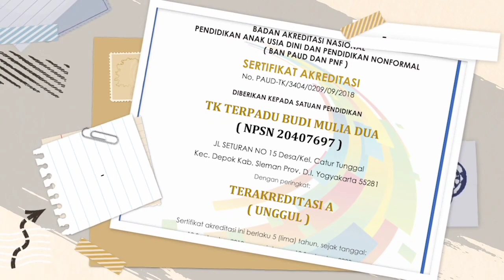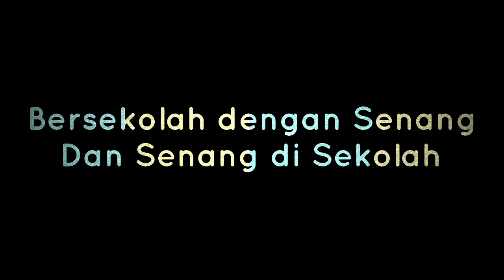Simple Workout Bingo Dance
Hallo Kiddos!
Kali ini kita akan berolahraga bersama kelas Ar-Rozzaq dan Al-Aziz. Are you ready?
Let's do it together kiddos :)